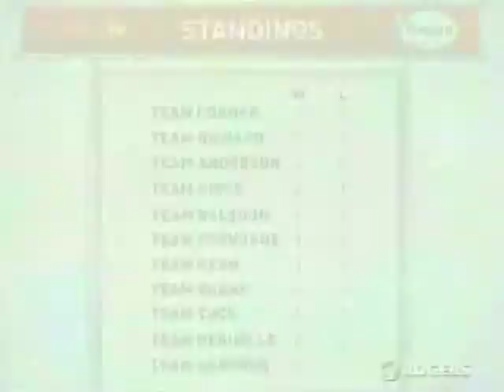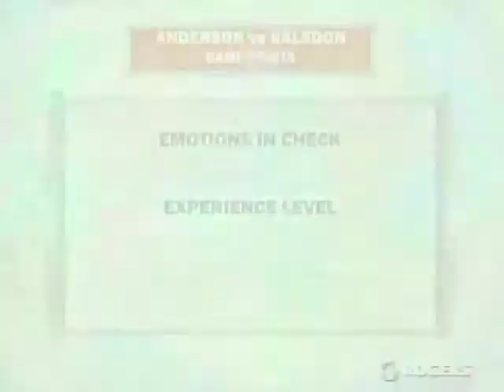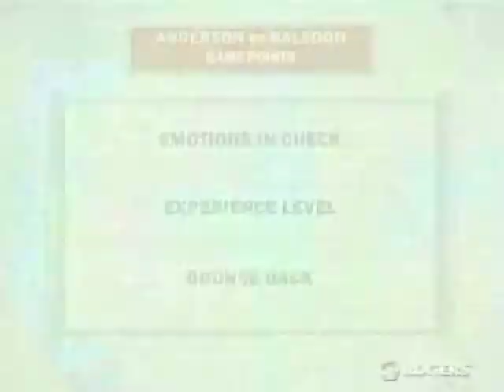Richard Hart Colour Commentary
Richard Hart takes a break from curling "retirement" to provide colour commentary during the 2012 Tankard, Ontario Men's Provincial Championship.